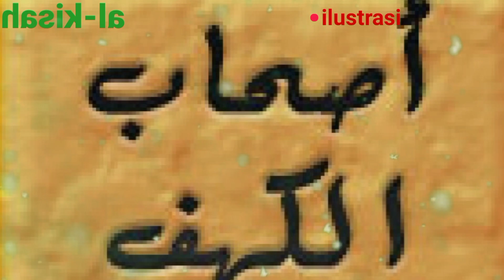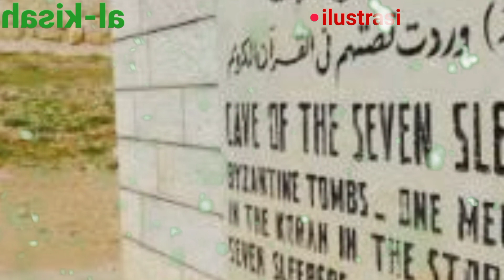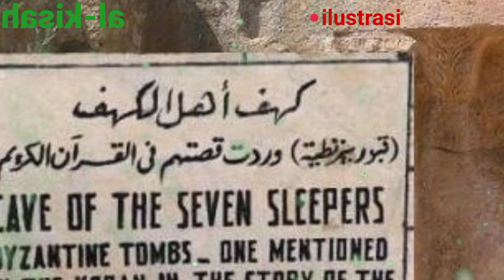KISAH ASHABULKAHFI TERTIDUR 309 TAHUN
kisah ashabulkahfi tertidur 309 tahun,kisah 7orang pemuda hebat yang mempertahankan keyakinan nya ,sehingga Alloh menidurkan nya selama 309 tahun yuk kita simak